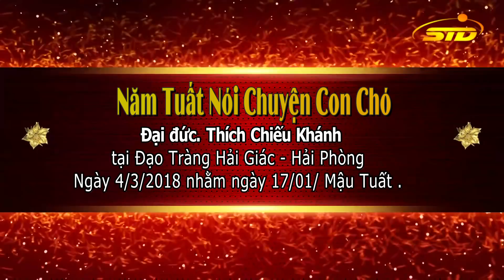Năm Tuất Nói Chuyện Con Chó - ĐĐ. Thích Chiếu Khánh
Đại đức. Thích Chiếu Khánh thuyết giảng chủ đề " Năm Tuất Nói Chuyện Con Chó "  tại Đạo Tràng Hải Giác - Hải Phòng .Ngày 4/3/2018 nhằm ngày 17/01/ Mậu Tuất .  Ngày 04/3/2018 nhằm ngày 17/01/ Mậu Tuất